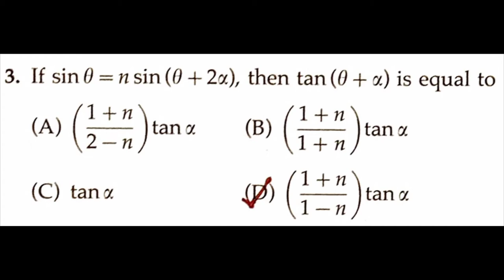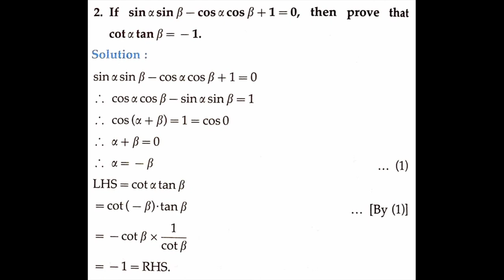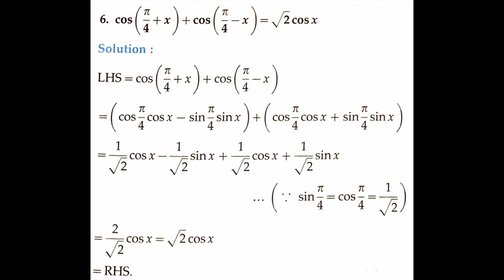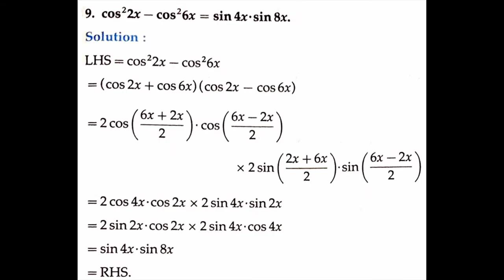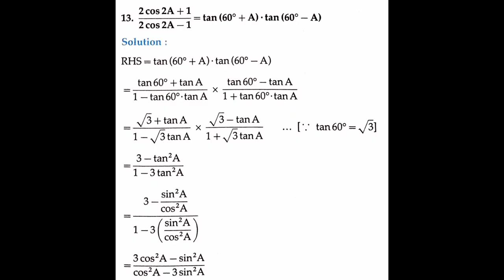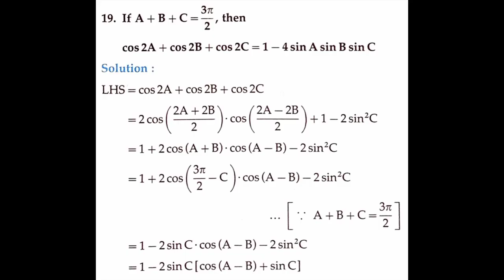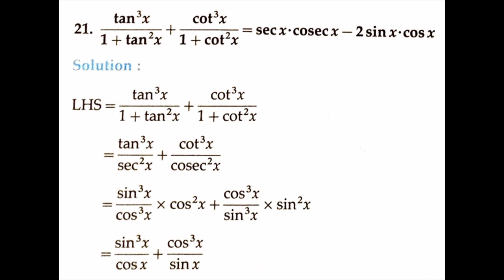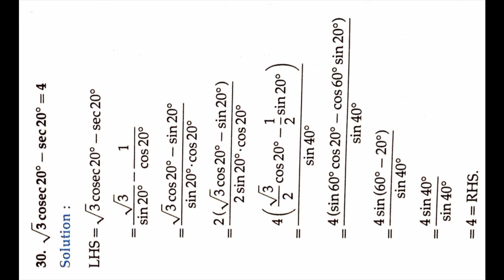|11 Class| |Miscellaneous Exercise-3| |math-1| |Trigonometry 2| 2022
|11 Class| |Miscellaneous Exercise-3|